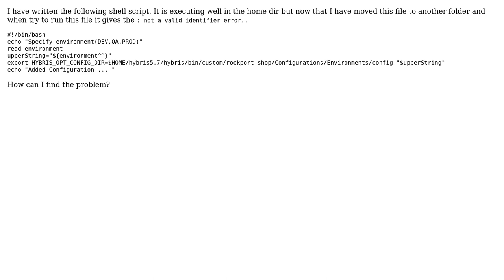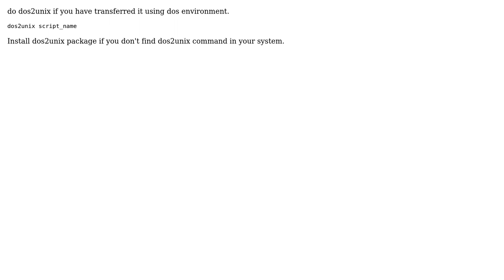Shell script weird issue (2 Solutions!!)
Shell script weird issue

With thanks & praise to God, and with thanks to the many people who have made this project possible! | Content (except music & images) licensed under CC BY-SA | Music | Images & others | With thanks to user SaintHax user ankidaemon user Akshay Pawar and the Stack Exchange Network Trademarks are property of their respective owners. You are responsible for your own actions.